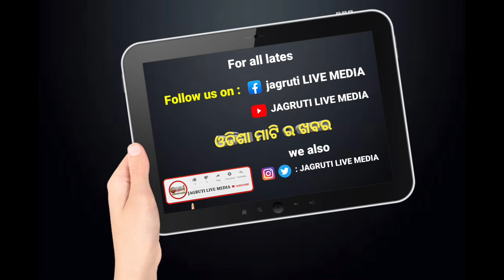25 October 2022 || ସକାଳ express ଖବର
25 October 2022  ସକାଳ express ଖବର